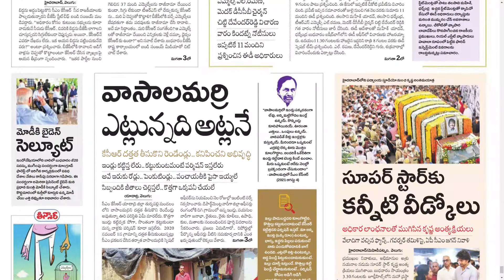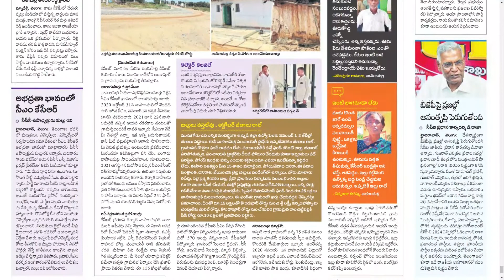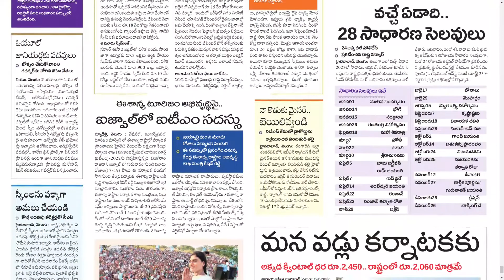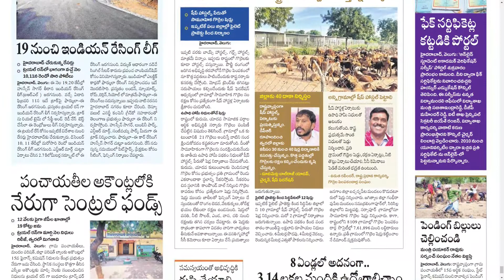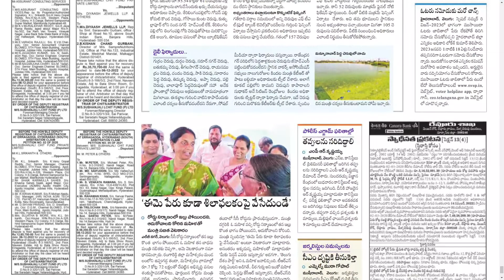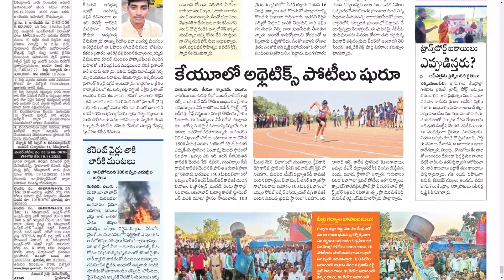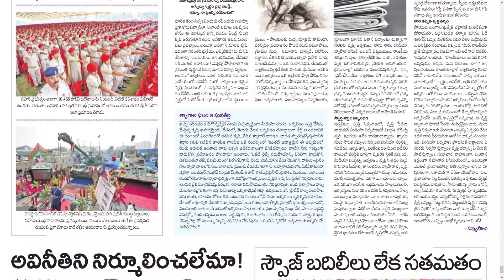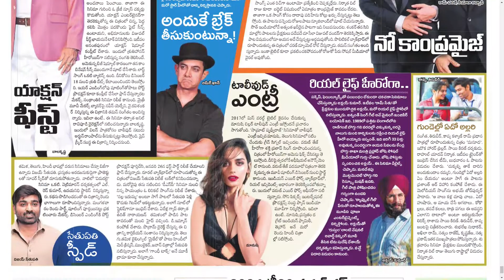VELUGU TS 17 NOVEMBER 2022 THURSDAY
Telangana news
Ap news
Cricket news
Sports news
Cinema news
Bussines newspaper
Crime news
Chaduvu paper
Education newspaper
Eenadu antharyaami
Antharyami eenadu
Telugu antharyaami
Apprentice jobs
Vasundara paper
Eenadu vasundara
Eenadu karimnagar
Haaybujji paper
Prathiba
Eenadu pratibha newspaper
Prathiba paper
New intiatives by politicians
Telugu news
Gk questions